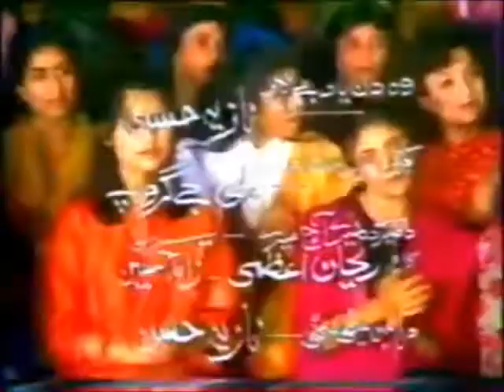बूम बूम (Pakistan)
Hussein Collections